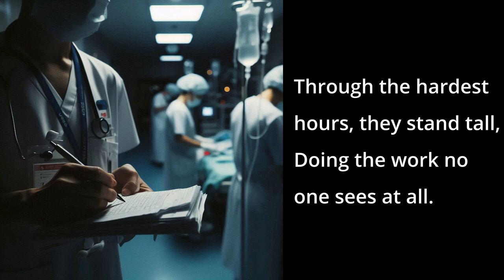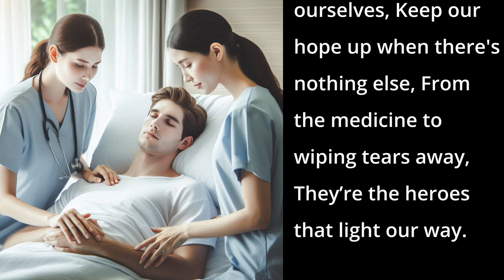AI Composed This Country Track in Minutes | Thank A Nurse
This song is a heartfelt tribute to the vital and often unnoticed work nurses do.

📱 DESCRIPTION 📱
The verses describe their dedication, from walking hospital halls day and night to comforting patients with a gentle touch. The pre-chorus highlights how they stand strong in the toughest moments, even when their efforts go unseen. The chorus serves as a call to appreciate nurses for their care and strength, acknowledging that they help patients heal in ways far beyond what meets the eye. The bridge brings an emotional tone, describing nurses as unsung heroes who are there for us in life’s most vulnerable moments.

📱 SONG LYRICS 📱
00:00 - [Verse]
They walk the halls all night and day,
Keeping the pain and fear at bay,
With every gentle hand they hold,
They’re stronger than we’ll ever know.

They lift us up, they dry our tears,
They calm our worst, unspoken fears,
From the pills to the change of sheets,
They’re the ones who never miss a beat.

00:27 - [Pre-Chorus]
Through the hardest hours, they stand tall,
Doing the work no one sees at all.

00:32 - [Chorus]
So thank a nurse, for the care they give,
For helping us find strength to live.
They do so much, more than we know,
In every step, they help us grow.
Through every sleepless night, every gentle word,
Let’s thank a nurse

00:52 - [Verse]
They turn us when we can’t move ourselves,
Keep our hope up when there's nothing else,
From the medicine to wiping tears away,
They’re the heroes that light our way.

01:03 - [Pre-Chorus]
With every shift, they give their all,
Never letting a patient fall.

01:08 - [Chorus]

01:28 - [Bridge]
When we’re too weak to say goodbye,
They hold us close and dry our eyes,
They’re more than angels in disguise,
And we owe them all our lives.

01:54 - [Chorus]

02:14 - [Outro]
Yeah, thank a nurse,